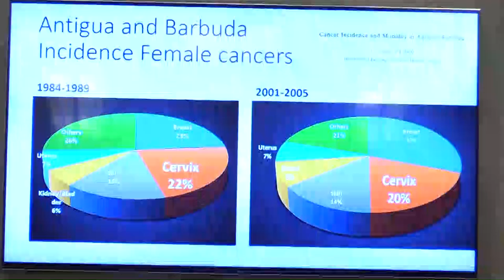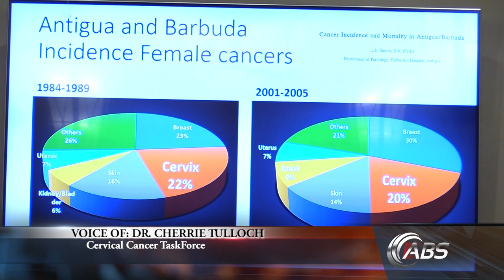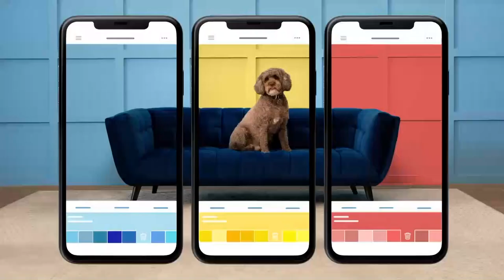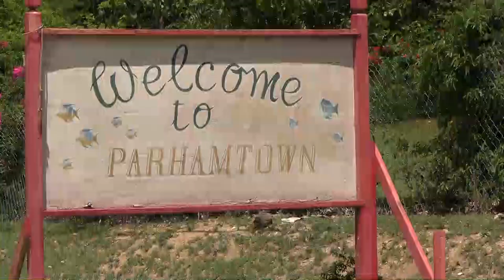ABS EVENING NEWS (LOCAL SEGMENT) 8.9.2022